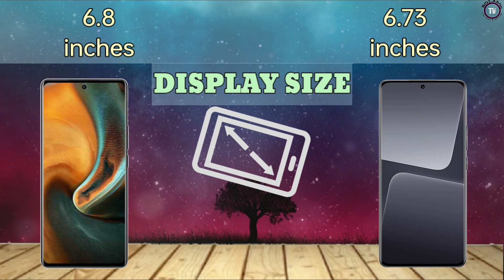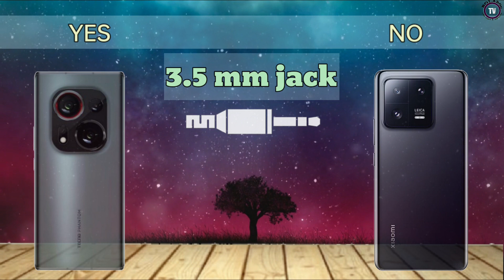TECNO PHANTOM X2 PRO vs XIAOMI 13 PRO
Hi everyone! in this video i compare Tecno phantom X2 Pro and Xiaomi 13 Pro

Tecno Phantom X2 Pro
Display size: 6.8"
main camera: 50MP
RAM: 4-12GB RAM
Battery: 5160mAh
Network: 5G

Display size: 6.73"
main camera: 50MP
RAM: 8/12GB RAM
Battery: 4820mAh
Network: 5G